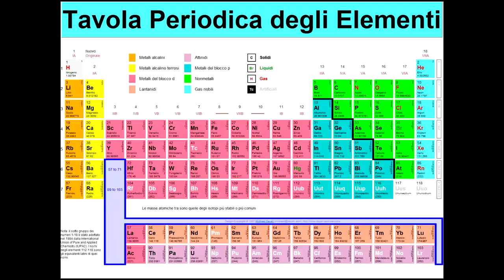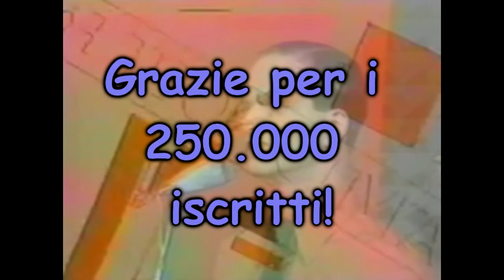I Dodò sono delle brutte persone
👉Link a tutti i miei social e all'archivio con tutti i vecchi video

Alvise Nicoletti
Andrea Beghi
Andrea Nappo
Angelo Maltese
Antonio Campanella
Antonio Pio Campanella
Ciope
Daniele Capursi
FariaAslo
Federico Paoli
Flavio Bertipaglia
Francesco
Francesco Imperato
Gabriele Torini
GhillyComics
Gianmarco Tiddia
Giacomo Menchi
Giovanni Pedroni
GiusePooP
Giusto Amedeo
HostGameITA
Lamartine
Leonardo Zini
Lorenzo Barbera
Luca Salanitri
Luca Geminiani
Luka D. Tullyo
Marco Federici
Matteo Tartara
Mastro Piana
MetalDash
Mortebianca
Nicolò Monica
Niccolò Monica
Nicola Fabbri
Yee
Jacopo B.

Si ringraziano per il supporto:
Alberto Crovace
Alberto Tavini
Alessandro Pattini
Alessio Giustozzi
Alessandro Pricone
Alex Ciotti
Alex Gennusa
Andrea Giuliani
Andrea Parisi
Andrea Pasquino
Antonio Emmanuello
Cristian Filippini
Davide Tomasino
Domenico Pansera
Dino Catania
Edoardo Vassallo
Elena Barotti
Enrico Bitteleri
Fabio Germanà
Federico Paoli
Francesco Gambineri
Filippo dal Po
Figgy
Flavio Bertipaglia
Gabriele Giorgi
Gaia Tavelli
Giaietto
Gianmarco Tiddia
Giancarlo Ganzari
Gianluca Pastocchi
Gilberto Bianco
Gilberto Ongaro
Giorgio Baraterio
Giulio Brollo
Giuseppe Di Meo
Giuseppe Musarò
I Kollavinilika
Il misterioso Anonimo
Ivan Pesce
Jacopo luoni
Julien Pain
Julian Xhelai
Leonardo Cassetta
Leonardo Mecacci
Lorenzo Ferrozzi
Lorenzo Lanzo
Luca Gandolfi
Luca Pugliese
Luca Succif
Nicolò Monica
Manuela Dimitra Mitsogiannis
Matteo Burchi
Manuele Crespi
Marco Monaco
Marco Leonardo Porro
Martino Tenconi
Massimiliano Formica
Mattia Alessio Bresciani
Mattia Cabrinis
Mattia Casula
Mattia Pinna
Michele Zangheri
MetalDash
Mr. Pino
Niccolò Zattera
Orazio Laforgia
Paolo Profeti
Paolo Bergonzani
Riccardo Bonicelli
ReumsDeus
Roberto Luttino
Simone Zanon
Sofia Zuffi
Third Wheel
Vinnie Palombino
Vittorio Lippi
Walter Bellapianta